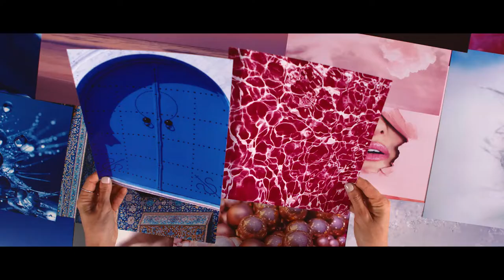Messika - 'Diamond Whirl' Necklace - High Jewelry by Messika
Get inspired by the Messika's high jewelry collection. Discover the process of creation of the Diamond Whirl necklace, a masterpiece of 88 diamonds for 58ct.